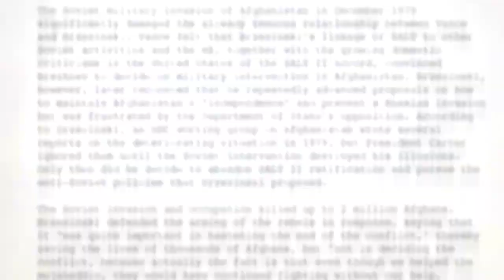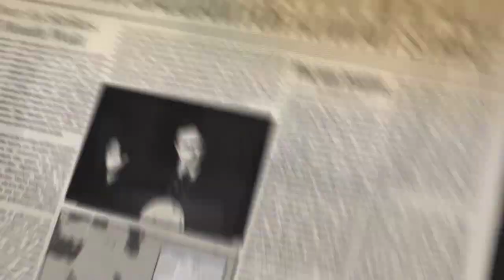rockcock64 plays red river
its ok if you fall asleep on the car